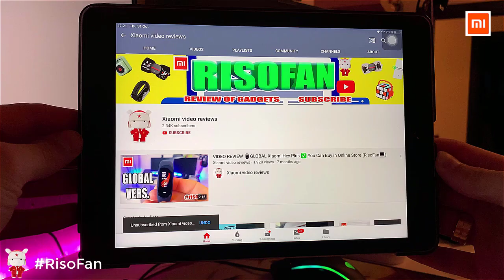Xiaomi Mi Rabbit Children's Phone Watch 2S.